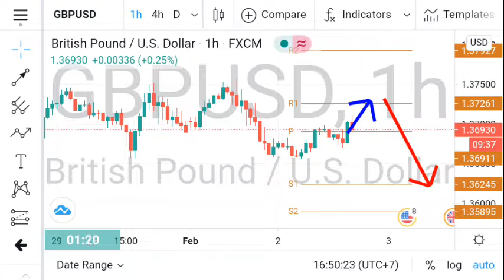GBPUSD Daily Forecast on February 2, 2021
GBPUSD Daily Forecast.